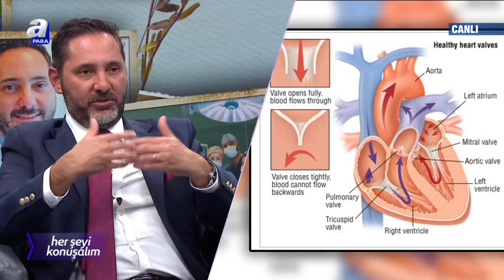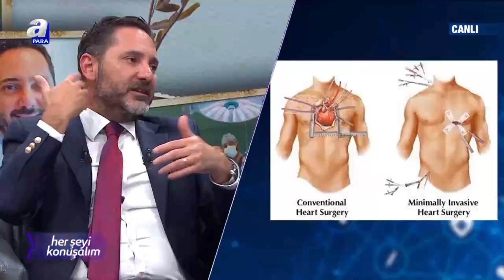Her Şeyi Konuşalım | Cemil Barlas, Prof. Dr. Barış Çaynak ve Gürol Tonbul / 14.05.2022 | A Para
Alanında deneyimli ve ünlü isimler bilinmeyen yönlerini ‘Her Şeyi Konuşalım’da gündeme getiriyor. Cemil Barlas’ın sunduğu programın bu haftaki konukları Kalp ve Damar Cerrahı Prof. Dr. Barış Çaynak ve Tiyatro Sanatçısı Gürol Tonbul.

'Her Şeyi Konuşalım’ her Cumartesi 17’de canlı yayınla A Para’a